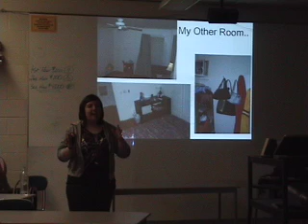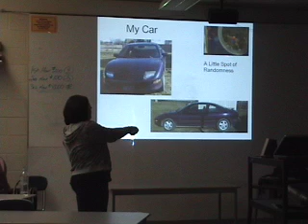KC Poster Speech 2.mov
Poster Speech